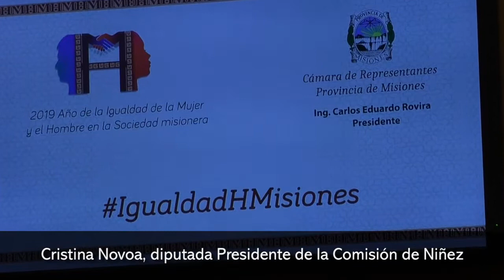Iniciaron actividades por el año de la Igualdad entre el hombre y la mujer en la sociedad misionera